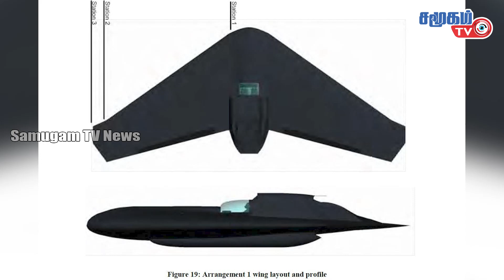Today Defence News in Tamil - 21.08.2022 || Indian Army news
நீரிலிருந்து பறக்கும் புதிய விமானத்தை வடிவமைக்கும் சீனா புலனாய்வு செய்யும் இந்தியா||
 Samugam TV News